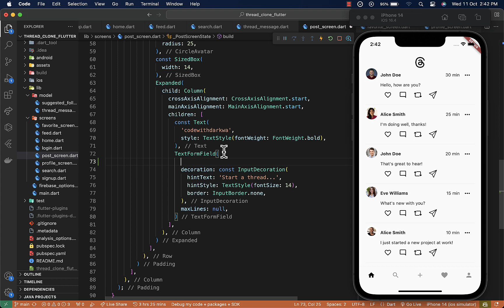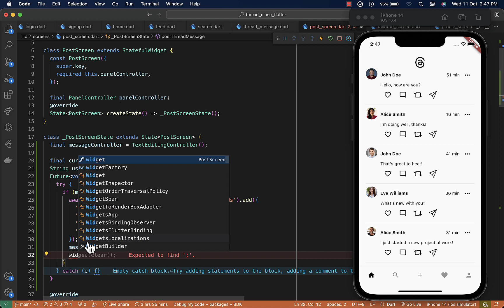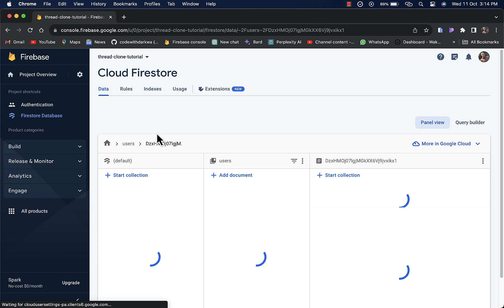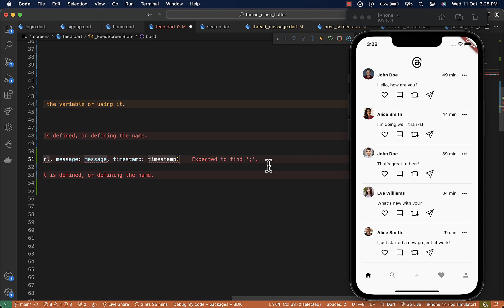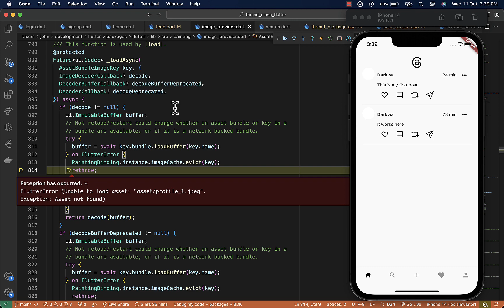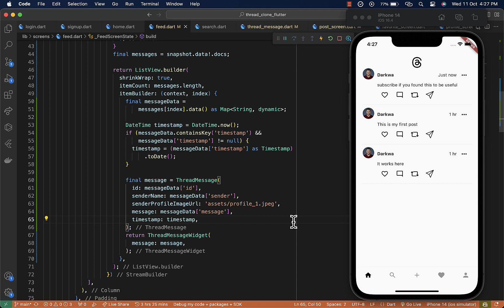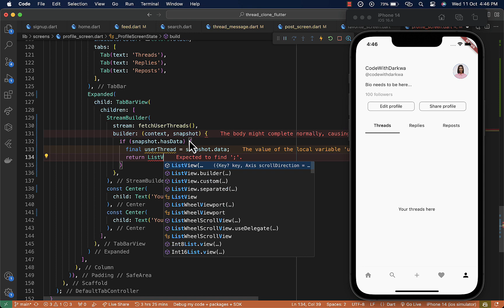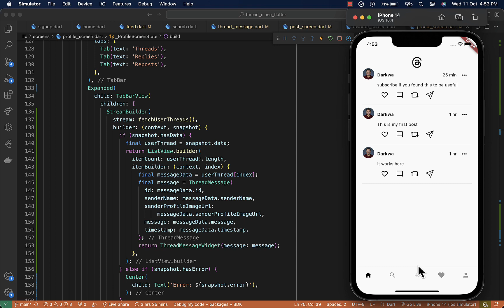Building a Thread App Clone - Part 5: Posting Thread Messages with Firebase in flutter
Welcome to the fifth part of our thread clone tutorial! In this video, we'll learn how to implement the functionality to post a thread message using Firebase.
By the end of this video, you'll be able to allow users to post thread messages in your Threads clone app.

If you haven't watched the previous four parts of the tutorial, where we designed the login, signup, and feed screens, authenticated the user with Firebase, created a model, search, and thread post screen, and implemented profile and activity screen, I've linked them below in the description. Check them out first!